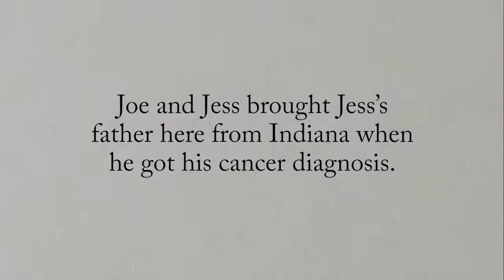NYOH Clifton Park 30-Second TV Spot with Jesse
Cancer patient and family come all the way from Indiana, to work with Dr. Nini Wu at Clifton Park. He credits Dr. Wu with saving his life.